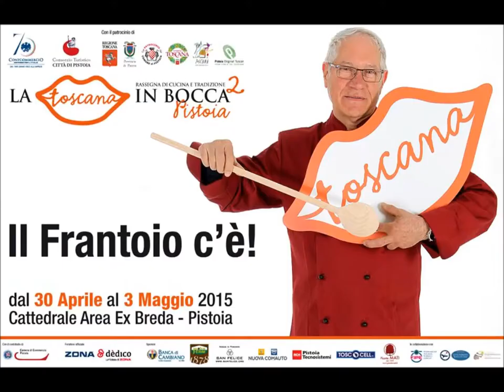La Toscana in Bocca a Pistoia Sugo di stoccafisso di Bruno Lottini Ristorante Enoteca Il Frantoio